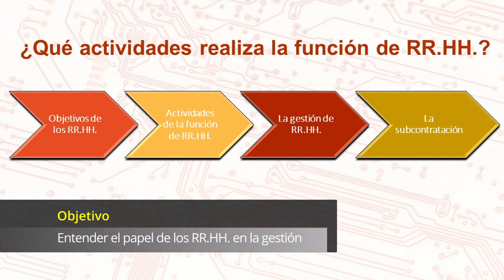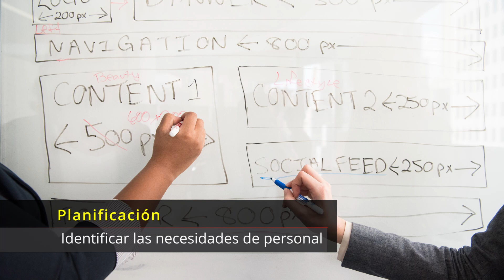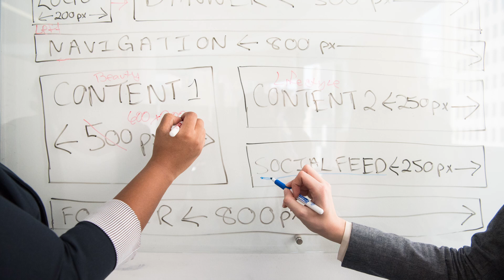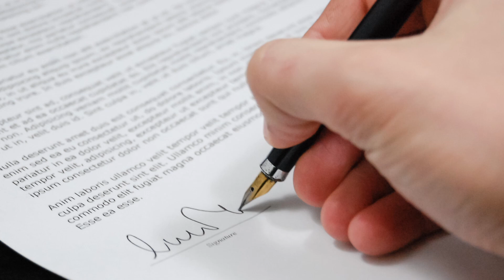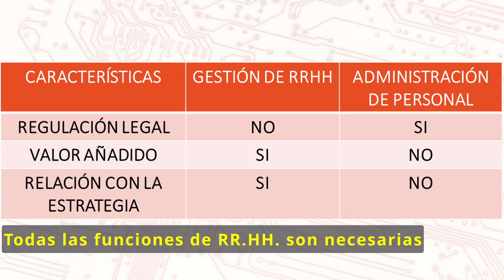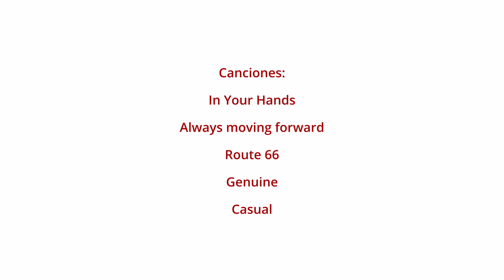¿Qué actividades realiza la función de Recursos Humanos? - Recursos Humanos y RSC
En este video vas a conocer cuáles son las funciones de un departamento de RRHH. El objetivo es que entiendas el importante papel que juegan los RRHH en la gestión de una empresa y que dispongas de las herramientas necesarias para participar en esa gestión.

Todos los vídeos del curso completo de “Recursos Humanos y responsabilidad Social Corporativa” en la lista de reproducción

Este contenido pertenece al módulo de Recursos Humanos y Responsabilidad Social Corporativa de los ciclos formativos de grado superior de Administración y Finanzas y Asistencia a la Dirección.

Créditos:
Imágenes y vídeos:

Canciones:
In Your Hands
Always moving forward
Route 66
Genuine
Casual